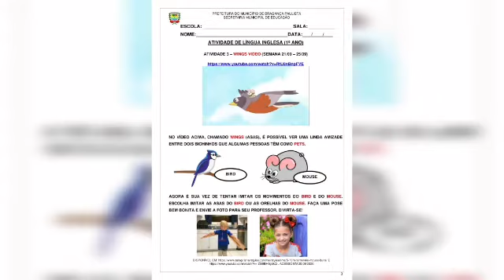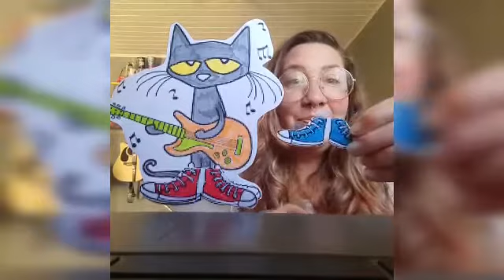Aula 1 - 1º ano (Semana 08/09 - 11/09)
VÍDEO DESTINADO AOS ALUNOS DO 1º ANO DA REDE MUNICIPAL DE BRAGANÇA PAULISTA.
ANTES DE ASSISTIR ESSE VÍDEO, ACESSE A APOSTILA DA SEMANA  08/09 - 11/09
TEMA DA SEMANA: PETE THE CAT